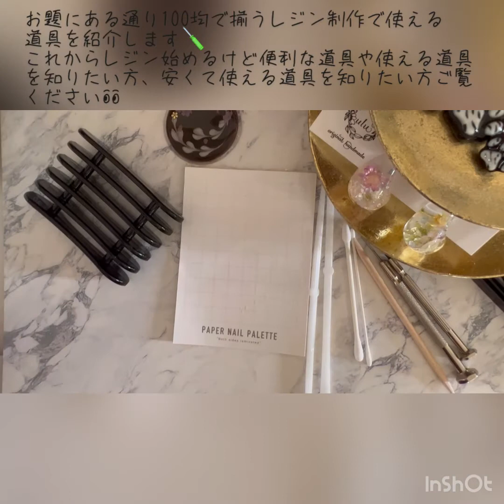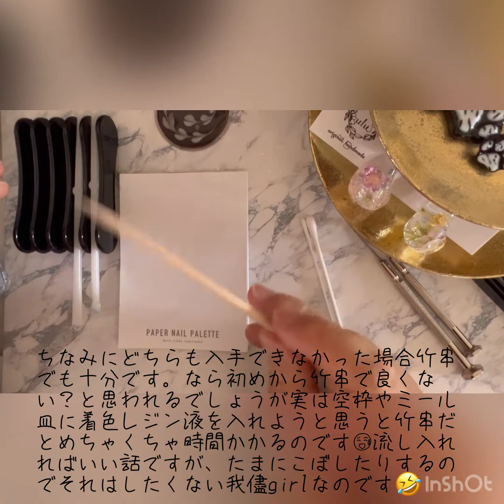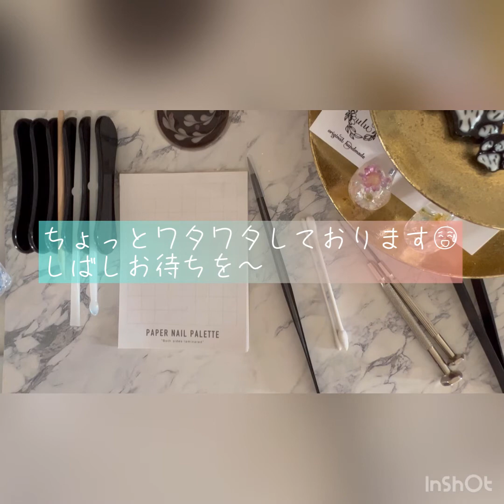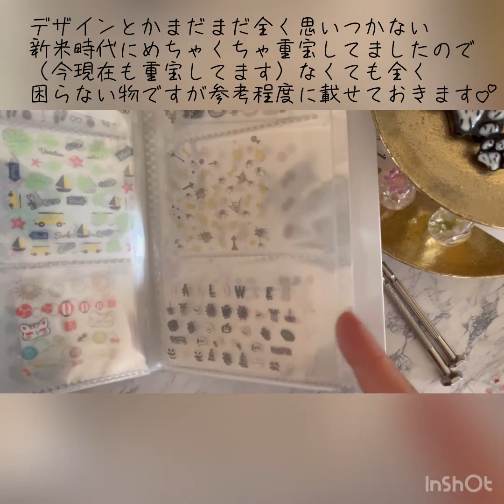100均の道具を使ってレジンを楽しもう〜まずは便利道具編〜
先程動画を投稿したのですがアクシデントあり一旦削除しました。せっかく見ていただいた方ごめんなさい🙏再度投稿しましたのでよかったら見てください。

今年は色々チャレンジの年にしたくてこれまでほとんど投稿しなかったYouTubeも頑張ろうかと思います(*´∀｀*)

そこでこれまでメインで製作していたレジンについて投稿してなかったので今年はレジン中心でやっていきます！ただ、これまでの投稿のその後も気になる方がいらっしゃると思うのでそちらも合間に載せていきます。

レジンを始めようと思ってるけど何を揃えたら良いの？と思ったことがあった自分を振り返り、初心に戻ってその部分から載せていきます。
特に100均の道具を私もよく使うので誰でも簡単にはじめれるような道具を今回紹介します。

良かったら今後も見てやってください💕